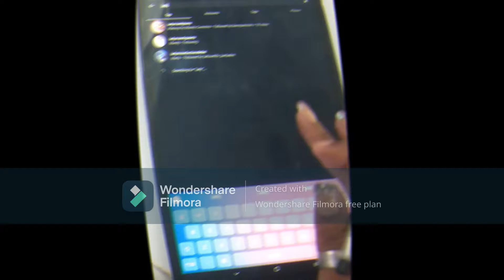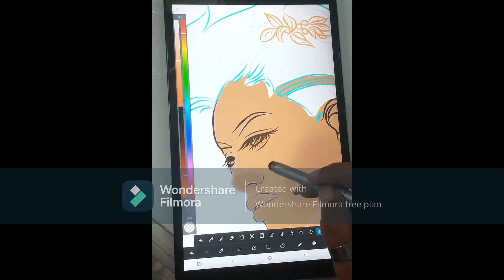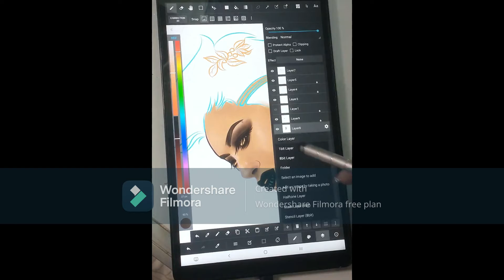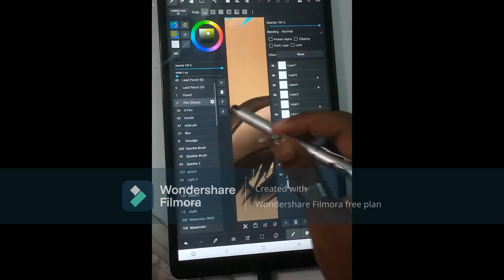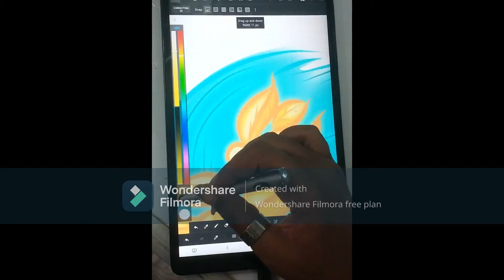Mandy's Headshot/New Logo Speedpaint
So my friend commissioned this head shot from me and I swear it embodies her completely (if you're new to my channel, I'm still getting the feel for the tripod recording- I can do a screen recording but the quality sucks because my tablet is not that powerful, so I choose to record instead)

Drop me a comment if you're feeling this gritty, cyber, urban vibe thing, for now I love it. It goes well with me. The watermark will be moved by the time we get to 100 followers, I promise!)